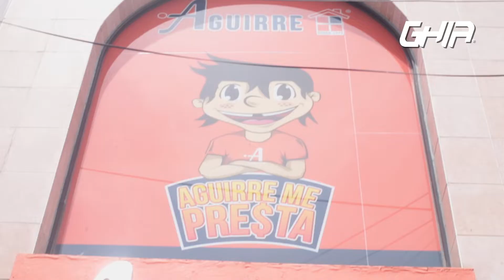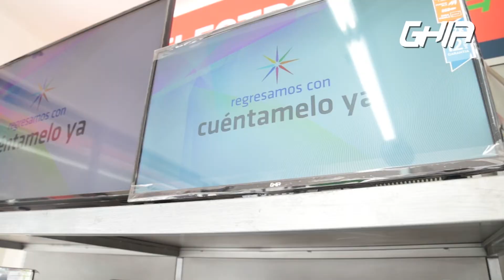Entrega de Motocicleta patrocinada por GHIA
Todo un éxito la promoción de GHIA en Tiendas Aguirre❤️, felicidades a Benigno Rojas🏆 el afortunado ganador de la motocicleta que regalamos🏍️.
Próximamente más sorpresas para ustedes ¡Espérenlas!